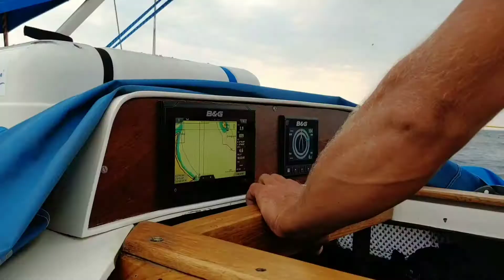DINKY Guide to: The perfect storm boat trip, Pavilosta, Latvia